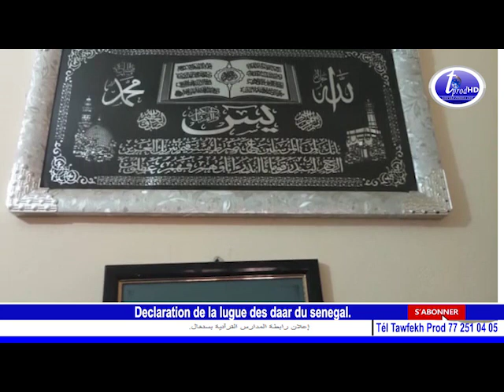Declaration de la lugue des daar du senegal إعلان رابطة المدارس القرآنية بسنغال.